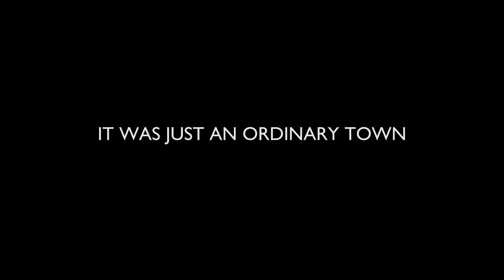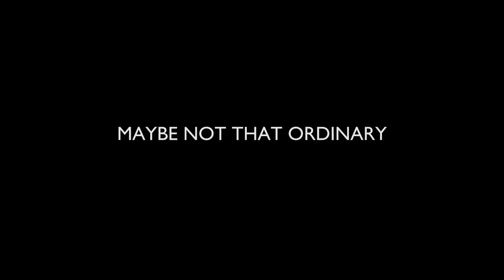Whole Wheat Hardcase [SAXXY ENTRY 2012]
"A cold killer is on the loose, and has all of Pyroland City gripped in fear. Pyroland PD arrives at the scene of the latest victim in a slew of calculated murders. One unexpected hero will rise to the challenge, and deliver his own brand of loose cannon justice to the streets. Will they catch the murderer in time?"

I was going to go for the Original Universe category instead of Comedy, but I realized too late that I had used the stock shotgun and the halloween night sky, which disqualifies me from that category. Also, I'm pretty sure using TF2 music counts against the category as well.

All models in the video were created via Blender 2.6(excluding the aforementioned). Levels and textures were also from scratch.

The songs are modified versions of the TF2 stock music.
1. "Right Behind You"
2. "Intruder Alert"
3. "Faster Than a Speeding Bullet"